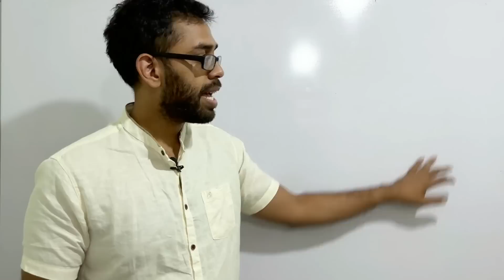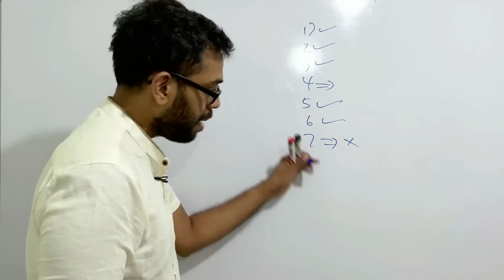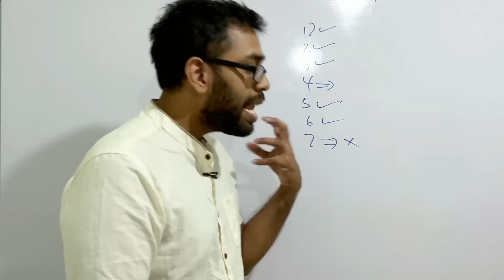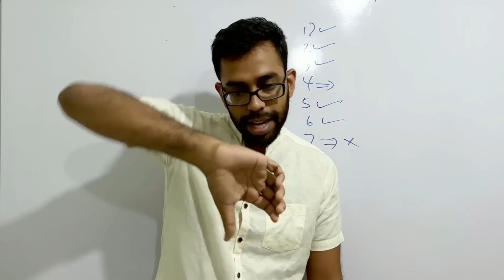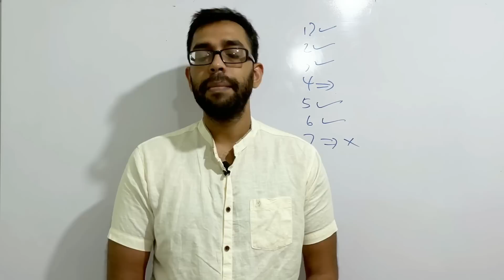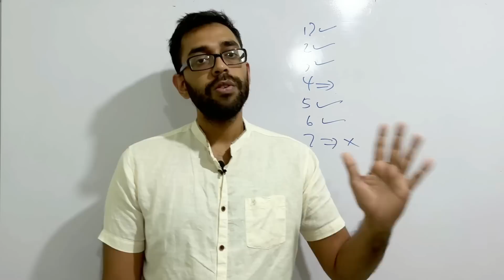Before Exam Day and During Exam Days | පොඩි පොඩි Mistakes ටික හදාගමු..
අපි හිතන්නේවත් නැති පොඩි පොඩි දේවල් වලින් ලොකූ impact එකක් අපිට විභාගෙදි වෙන්න පුලුවන්..
ඒ නිසා ඒවා කලින්ම අදුරගෙන හොදටම ගිහින් විභාගය ලියලා එමු..